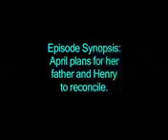Too Close For Podcast: Episode 33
Too Close For Podcast: Episode Thirty-Three

"Brotherly Hate" - April plans for her father and Henry to reconcile on today's episode of "Too Close For Comfort" (Episode 32).

Follow us @GMRPodcast and on Facebook,
Listen to us on Stitcher, Buzzsprout and YouTube,